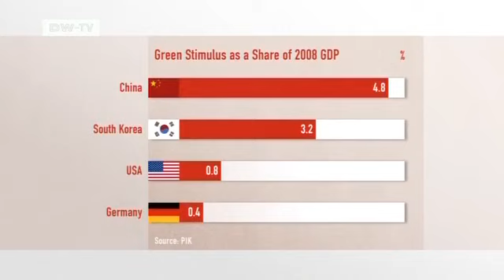Interview with Claudia Kemfert (DIW),Part One | Made in Germany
Our studio guest this week is Claudia Kemfert,manager of the department of Energy,Transport and Environment at the the German Institute for Economic Research (DIW).